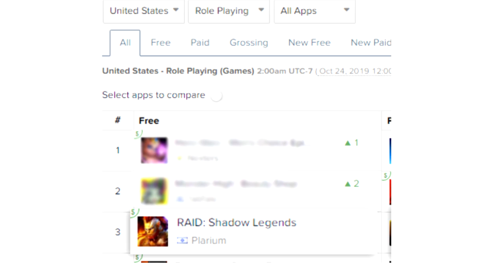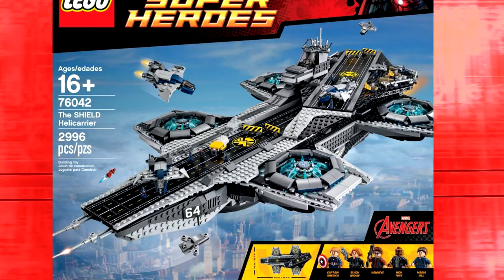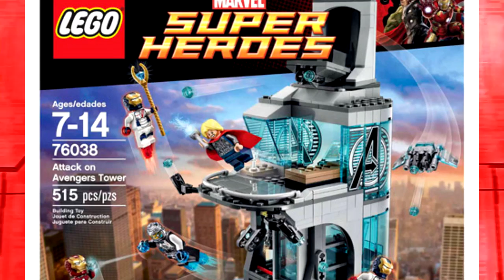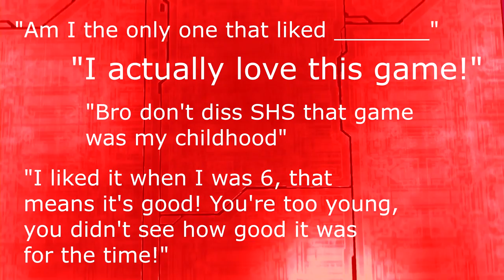Making Good Marvel Toys Into Bad Games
Install Raid for Free ✅ IOS ✅ ANDROID Start with💰50K silver and get a Free Epic Champion 💥 on day 7 of “New Player Rewards” program

here's a video I edited that's kind of about Spider-Man but also about other stuff hope you enjoy it k thx bye